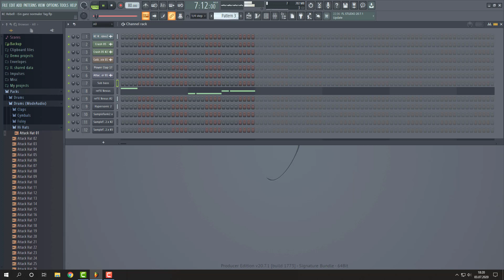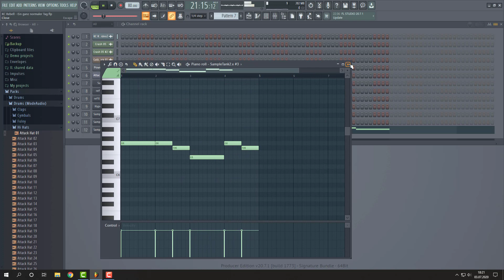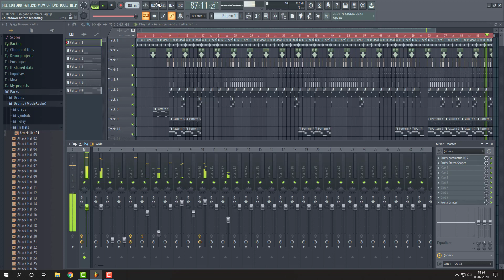KC Rebell - Ein ganz normaler Tag Instrumental (by Ferit FL STUDIO 20 )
KC Rebell - Ein ganz normaler Tag nachgemacht

FLP Datei: Nach 200 Like